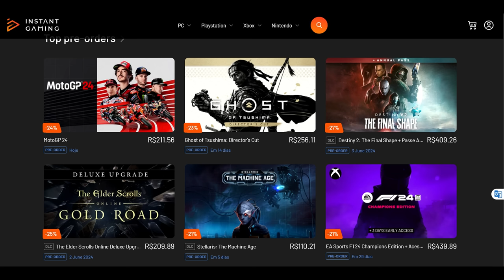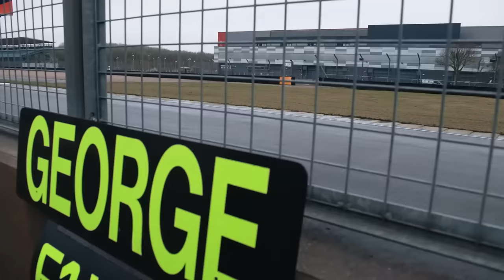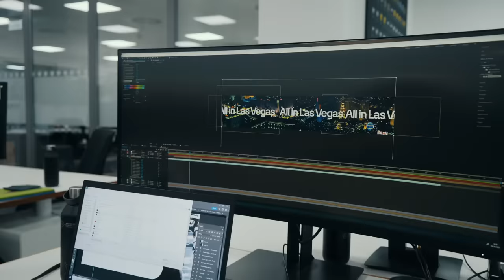MCLAREN DÁ TAPA NA CARA DA MERCEDES / PUNIÇÃO DE SAINZ PREOCUPA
Sergio Milani
@scuderiamilani (Twitter)

📰 *Fontes:*

João 3:16

00:00 - Introdução
00:28 - Sainz punido por disputar posição
01:40 - FInal de semana das punições
03:30 - Isso que a F1 se tornou
04:26 - Cliente mais rápida que a Mercedes
06:50 - McLaren mais organizada que Mercedes
07:46 - Tapa na cara da mercedes